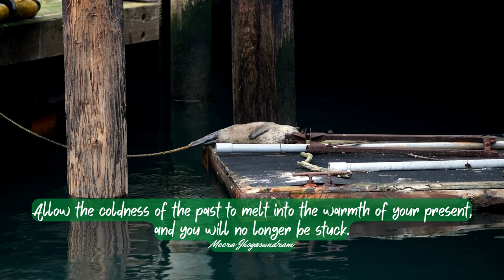Empowering Quotes (434) - Move forward